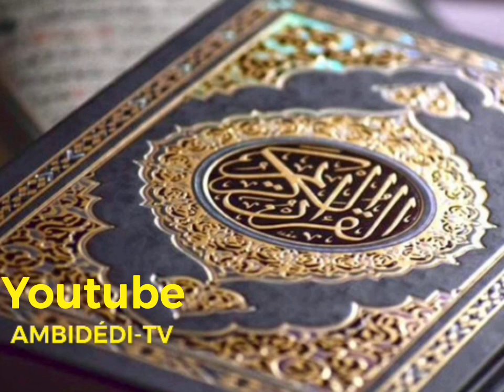El hadji oumar diagana tafsir coran